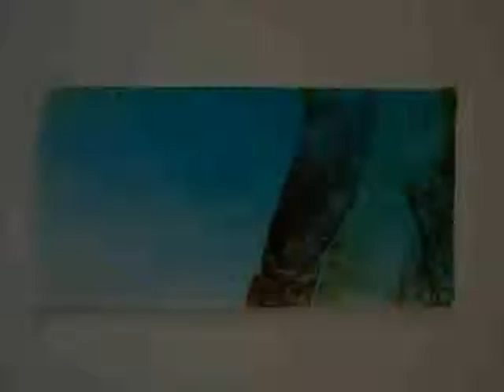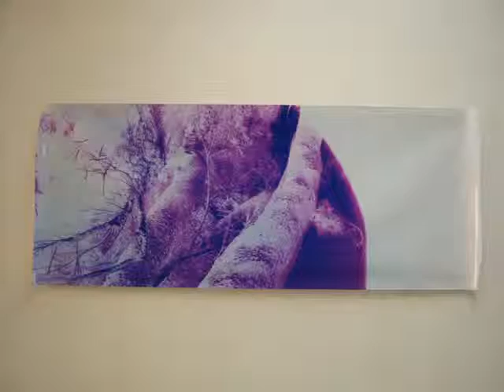Cyclone Inversions by Gotz Rogge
On Tuesday 27th at Savitri Bhavan opened the exhibition Cyclone Inversions by Gotz Rogge an artist and an experimental photographer from Berlin, Germany. He organized a workshop with Sasi Somu, the teacher of photography and art at the Future School. It involved some students to make large scale Camera Obscura photographic artifacts about the landscape generated by the cyclone. In the interview (in English) Gotz, Sasi and the student Gal explain us about their experience. Their work is shown untill the 3rd of April.